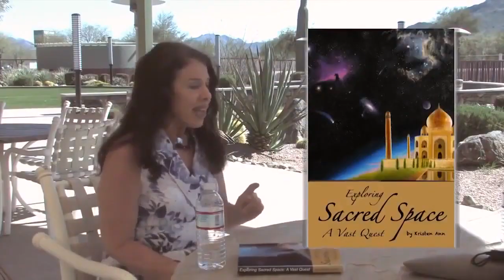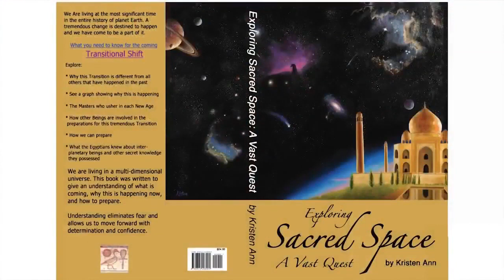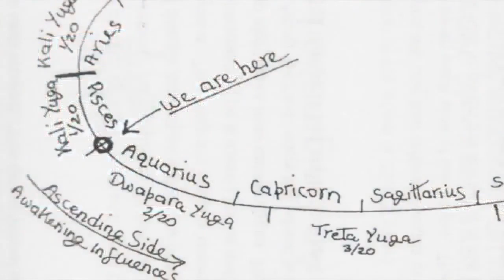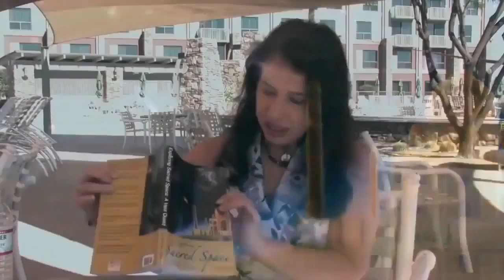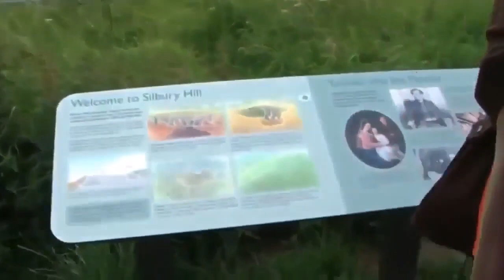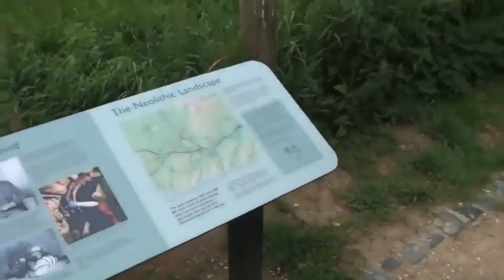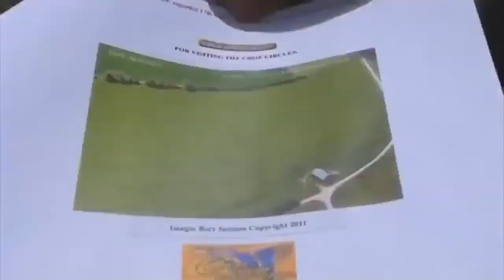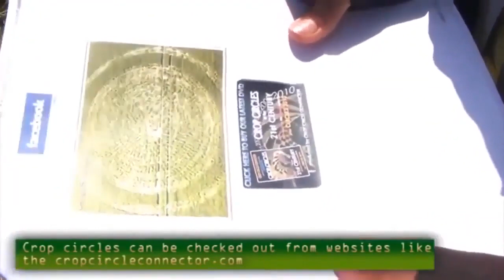History's Mystery's 2020 - Is A New Transition Taking Place On Our Planet